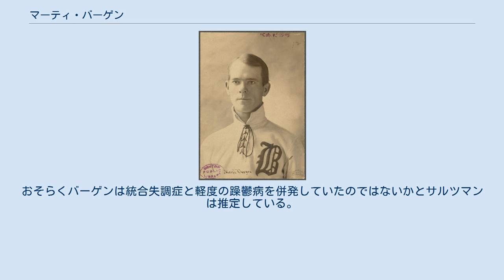マーティ・バーゲン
マーティン・バーゲン（Martin "Marty" Bergen, 1871年10月25日 - 1900年1月19日）は、アメリカ合衆国マサチューセッツ州ノース・ブルックフィールド出身のプロ野球選手（捕手）。
右投。
 明らかに精神疾患に苦しんでいた（統合失調症が疑われている）。
死の前年には幻覚から奇行が目立つようになり、試合にも差し障るようになっていた。
1900年1月19日に妻と2人の子供を斧で撲殺した後にストレートカミソリで自分の喉を切って自殺した。
 捕手としては同時代で最も優れているとされていた。
彼についての2001年の記事は「足を動かさずに二塁へ送球出来た鞭のような腕を持つ軽快な野手」と説明した。
バーゲンの悲劇のニュースを聞いたジェシー・バーケット（後年にアメリカ野球殿堂入り）は常に送球が非常に迅速かつ正確であるとして「世界のこれまでの野球の歴史の中で最高の捕手」と彼を位置付けた。
弟のビル・バーゲンもMLB歴代屈指の守備力を持つ捕手と評価された選手だった。
 マイナーリーグ時代からその能力は高く評価されていた。
 1896年4月17日にボストン・ビーンイーターズでMLBデビュー。
 ビーンイーターズのチームメイトは、バーゲンの強力な腕と奮闘スタイルを高く評価していたが、バーゲンとチームメイトとの関係はバーゲンが常に不機嫌でチームメイトを非難していたことからあまり上手くいってなかった。
当時の新聞はバーゲンについて「不機嫌かつ無口な男」と記述している。
ベンチで口論した後に「クラブ（ビーンイーターズ）には死を」と言い放ち、チームメイトを脅した。
また、セントルイスのホテルのダイニングルームで朝食を食べている時に同じテーブルに座ったビック・ウィリスと口論して彼をいきなり平手打ちしたこともあった。
 家を離れていた1899年4月24日に5歳の長男がジフテリアで亡くなって以降は長男の死に対する罪悪感から現実から逸脱して奇行が目立つようになり、チームメイトとの関係は更に悪化した。
自分が誰かに狙われているという恐怖から常に特定の位置に座り、側面から接近する暗殺者を見つけることが出来るように、横歩きを行うようになった。
同年7月20日には所属チームの遠征旅行中の列車から勝手に離脱して自宅に帰り、300ドルの罰金を科された。
ビーンイーターズがホームで試合を行う時は常に自分の農場で夜を過ごした。
近所の人は、バーゲンの様子について、他人とは関わろうとせずにいつも子供と遊んでいたと述べている。
9月末に無言で再びチームから離脱して帰宅し、手が痛いからと理由を付けて数日間を家で過ごした。
10月9日の試合では、見えない加害者からの「ナイフによる激しい突き」を回避することに気を取られ、投球を捕ろうとせずに避けてしまったために、試合から外さなければならないほどだった。
 バーゲンは、唯一の生涯の友人で故郷の医師であるディオンヌに対して「頭の中がおかしい」と告白し、過去の野球シーズンの出来事についてあまり記憶していないことを認めている。
思い出した人物の全員がシーズン最終試合後にバーゲンのところに来て彼の素晴らしいプレーについて褒め称え、葉巻きたばこを与えたということだった。
バーゲンは葉巻きには毒が含まれていると思い込み、葉巻きを吸うことによって毒殺されるのを恐れていた。
バーゲンはまた、ディオンヌと自分の妻さえも疑い、彼らによって毒殺されるのではないかと心配していた。
ビーンイーターズの何人かの選手は、バーゲンが1900年も引き続きチームの一員だった場合には、ビーンイーターズではプレーしないと述べていた 。
 この時代には病気を治療するための心理的療法が無く、多くの場合は病院に入れて閉じ込められた。
バーゲンは睡眠障害を患っており、唯一の薬として臭化カリウム（軽度の鎮静剤）を使用していたが、彼の苦難に対して全く効果が無かった。
 1900年1月19日の早朝にマサチューセッツ州にある自宅で、斧で3人の家族を殺害した後にストレートカミソリで喉を切って自殺した。
 バーゲンは最初に、寝室にいた妻を斧の鈍い部分で何度も叩き、彼女はベッドの上に倒れて息絶えた。
斧の鋭い部分で3歳の次男を一度強打し、彼は妻と別のベッドの上で死亡した。
6歳の長女の頭部を斧の平滑末端側で殴打し、...